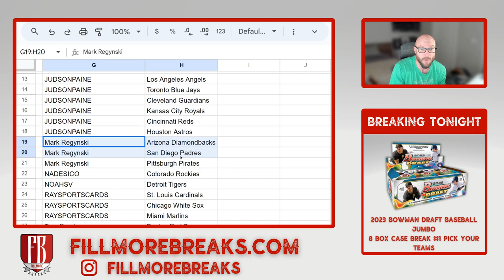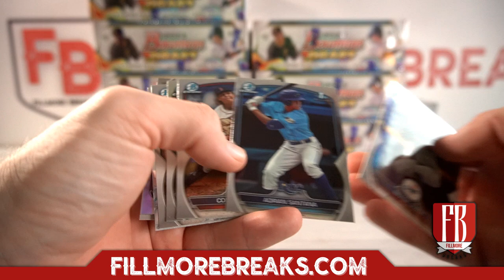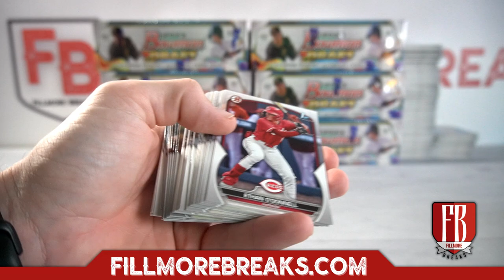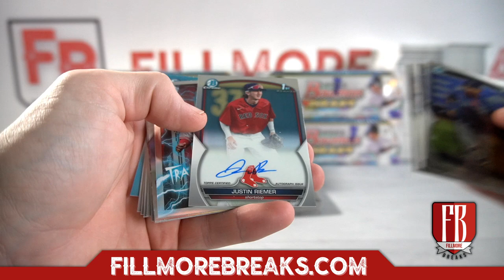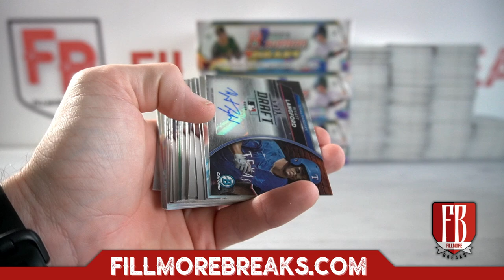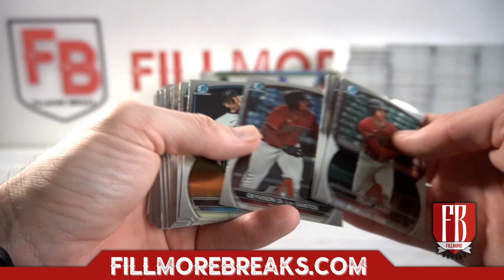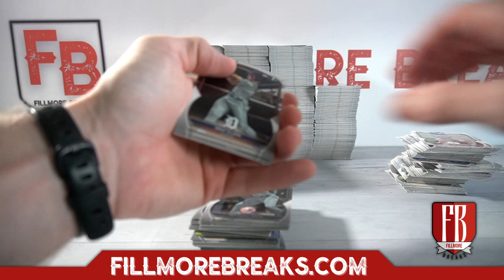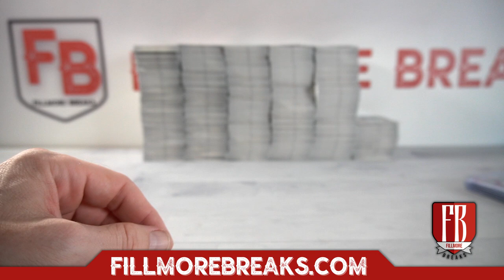2023 Bowman Draft Baseball Jumbo | 8 Box Case Break #1 Pick Your Teams